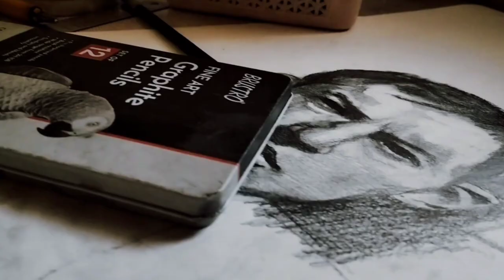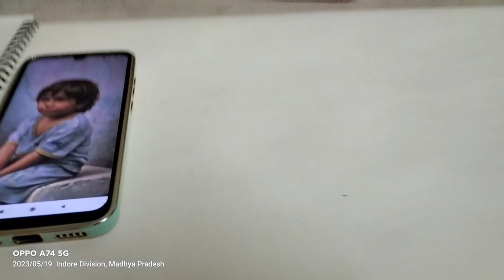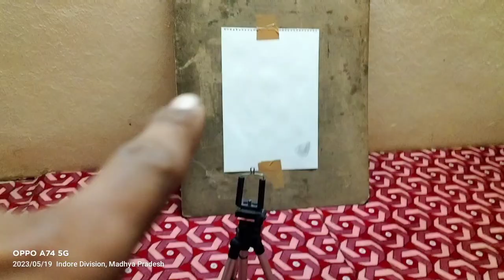baby portrait with charcoal